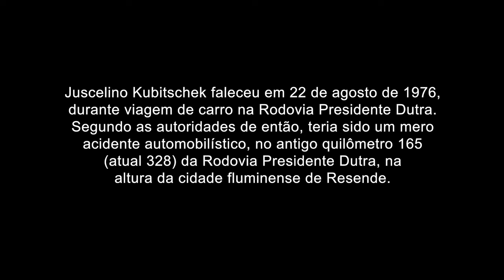Governo JK | Juscelino Kubitschek #18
SOBRE A AULA: Chegou o décimo oitavo episódio da série Todos os Presidentes do Brasil. Neste episódio o professor Walter irá falar do presidente Juscelino Kubitschek, que governou o país entre os anos de 1956 e 1961. Para ilustrar alguns dos principais momentos desse governo, reconstruímos uma possível conversa entre o então ex-presidente JK e seu motorista, no ano de 1976, durante uma viagem de carro de Rio de Janeiro a São Paulo.

QUER MAIS AULAS DE HISTÓRIA?

QUER AULAS DE OUTRAS DISCIPLINAS?
Cola aqui no canal e conheça todos os professores do Se Liga!

CRÉDITOS:
Professor: Walter Solla
Pesquisa: Simone Vedana
Direção: Ary Neto
Edição: Badr Asi

Referências bibliográficas:
MONTENEGRO, Rosilene Dias. Juscelino Kubitschek: mitos e mitologias políticas do Brasil moderno. UNICAMP, 2001.
GOMES, Angela de Castro (org). O Brasil de JK. CPDOC/FGV, 1991
FAUSTO, Boris. História do Brasil. São Paulo, Edusp. 2012.